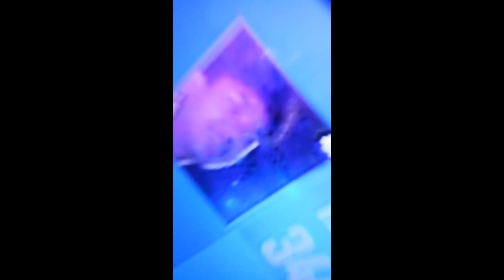Boxer shorts Challenge | Noli Me Tangere | Saimmone24 YT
hi guys today were doing another video  and Im so happy!!!